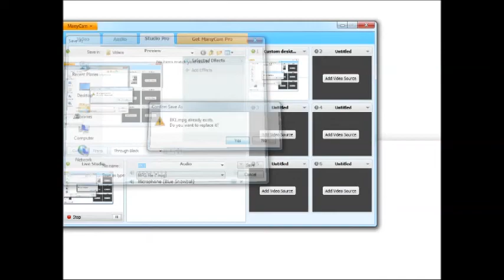Doctor McBadass Plays: Banjo-Kazooie #01 (The Mountains, Spiral and Mumbo)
Hey all, this is my first ever Let's Play! Naturally I did one of my favorite games of all time, Banjo-Kazooie!